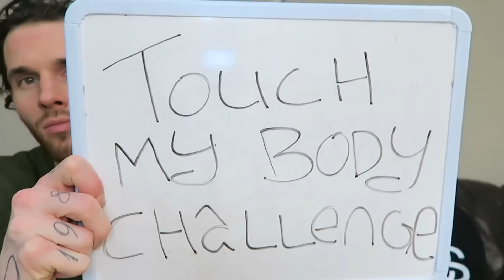TOUCH MY BODY CHALLENGE!!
Whats popping T-Squad??? Hope you guys enjoy this video :)

alldaytray89
shortyisdopee